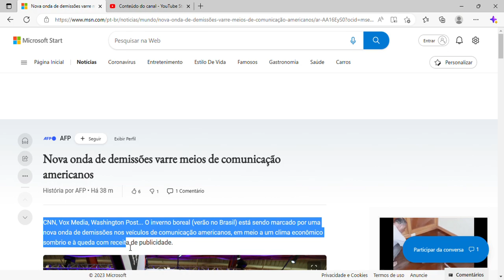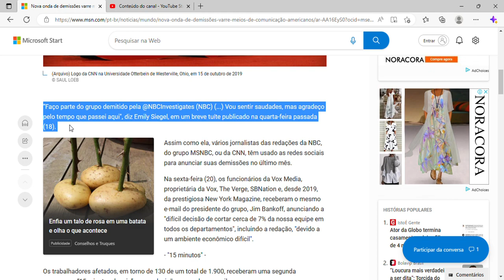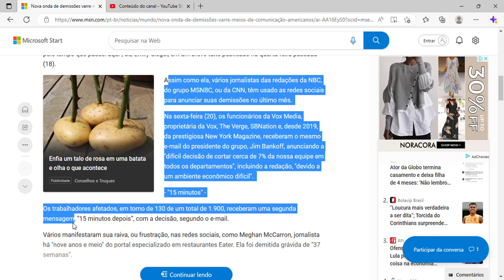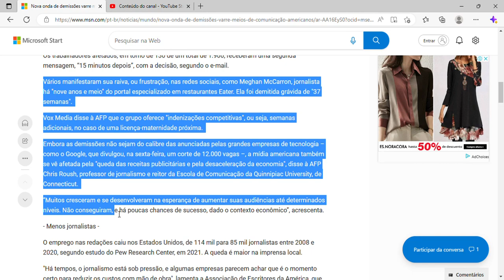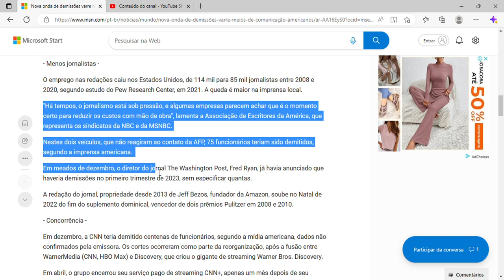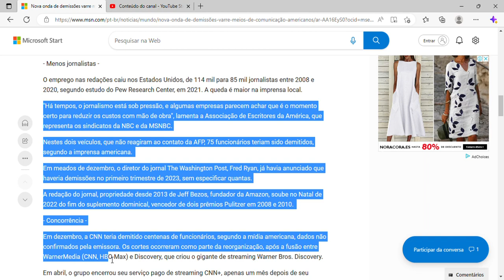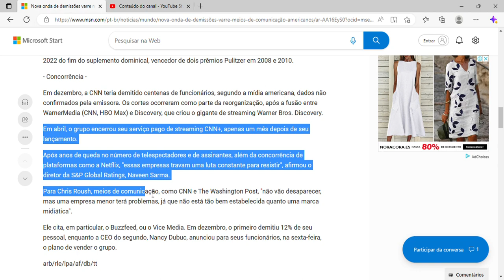Nova onda de demissões varre meios de comunicação americanos